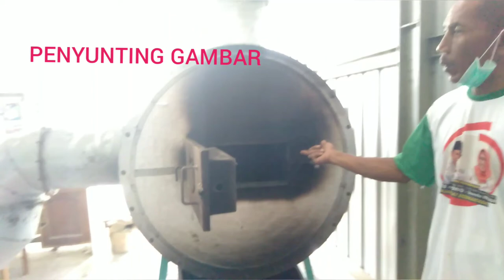TUTORIAL PENGOPERASIAN DRIYER GABAH KERING SAWAH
Cara mengoperasikan Driyer gabah kering sawah sangat berguna ketika penyinaran matahari kurang pada saat musim hujan.